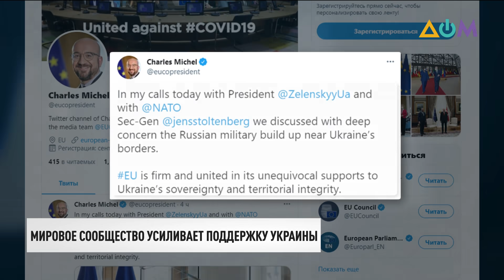Решения Вашингтона по РФ. Объяснение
Всё больше стран высказывают поддержку Украине на фоне возрастающей агрессии России.
А США тем временем ввели против РФ новые санкции. Кроме того, президент Джо Байден объявил в стране чрезвычайное положение из-за угрозы России. В ответ на это МИД России вызвало американского посла Джона Салливана на "тяжёлый разговор".
Подробности – в нашем материале.